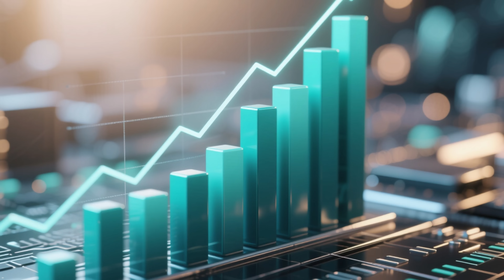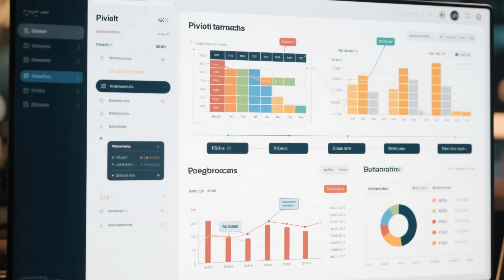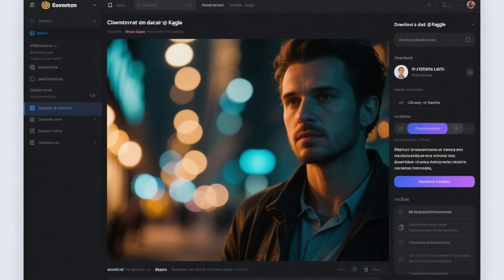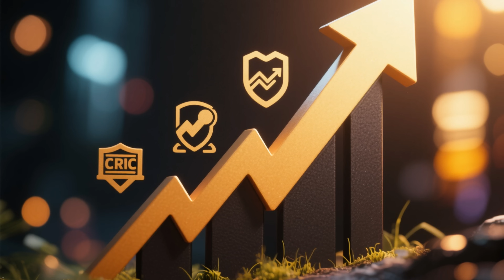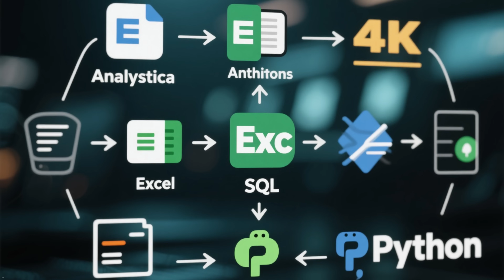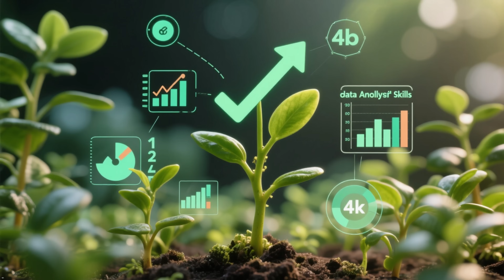How to Break Into Data Analytics in 2025 (Skills, Tools & Roadmap)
🚀 Want to start a career in Data Analytics but not sure where to begin?
In this video, I’ll walk you step-by-step through the skills, tools, and roadmap you need to break into data analytics in 2025.

We’ll cover:
✅ The most important tools to master (Excel, SQL, Python, Tableau, Power BI)
✅ How to build projects that actually get you hired
✅ Which certifications matter (and which don’t)
✅ The soft skills that separate great analysts from the rest
✅ How to network and land your first data analyst role

Whether you’re a complete beginner or looking to switch careers, this roadmap will give you the clarity and direction to start your journey into one of the fastest-growing fields today.

💡 Don’t just learn, take action. Every dataset you analyze brings you closer to the career you want.